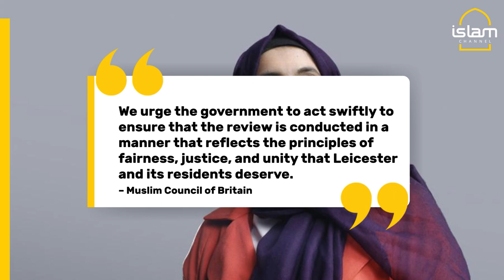MCB Raises Alarm Over Review Appointment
The Muslim Council of Britain (MCB) expresses deep concern regarding the appointment of Lord Ian Austin to lead the independent review into the Leicester riots.